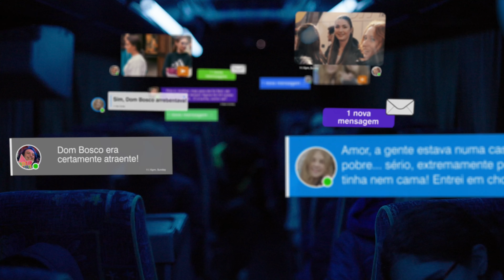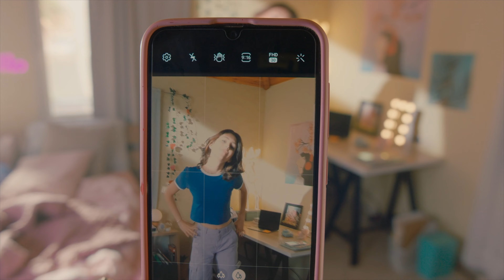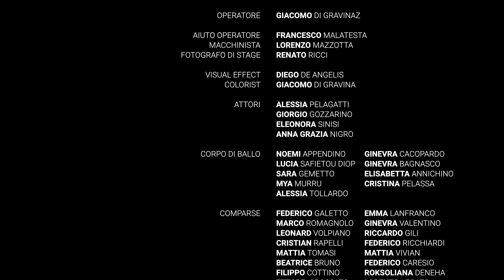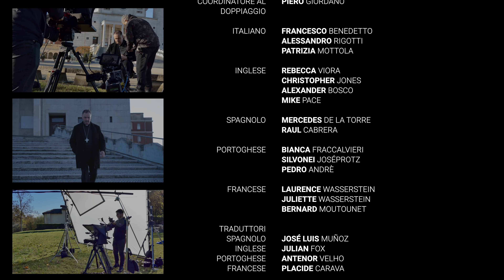Strenna del Rettor Maggiore 2024 PT